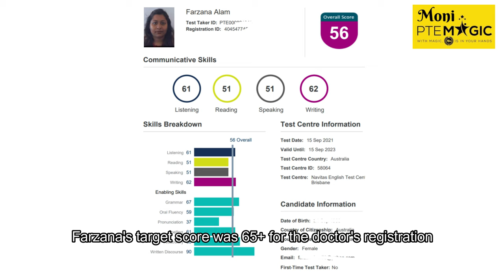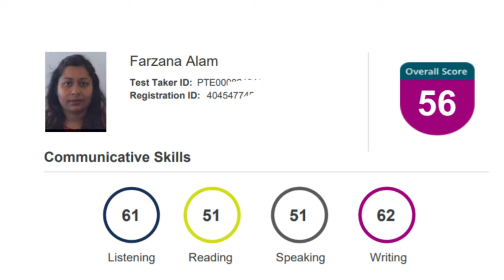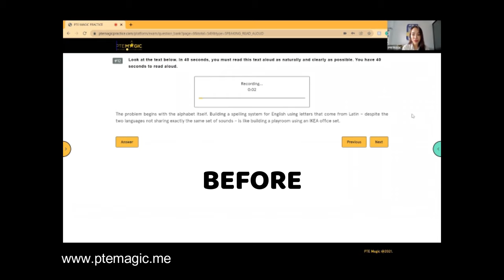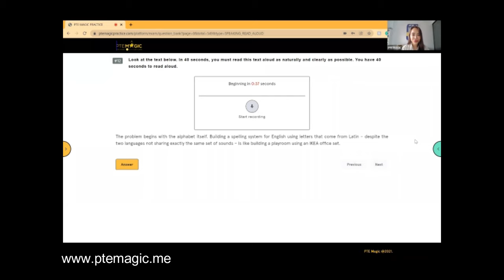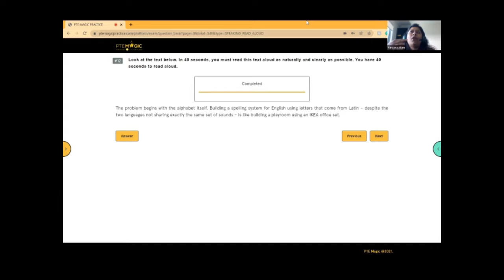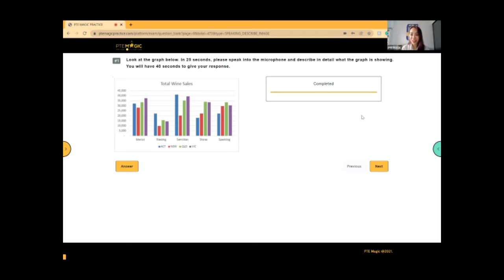PTE Speaking score went from 51 to 88 with these 3 tips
Our student Farzana from India needed 65 each band for her Doctor's Registration but could not pass her PTE exam in the initial attempt. However, after learning Magic's tricks, not only did she secure her desire score but her Speaking score increased by almost 40 points.
In this interview, Farzana will give some advice on fluency, pitch and microphone position along with sample answers for Read Aloud and Describe Image.

PTE Academic là gì?